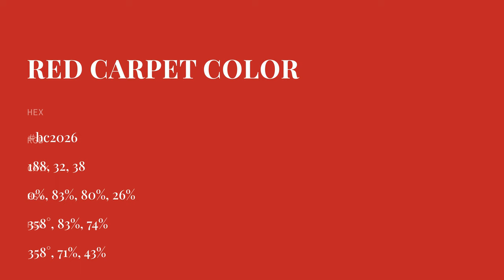Red Carpet color bc2026 hex color - Red color - Cool color bc2026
What color is Red Carpet ? bc2026 hex color - Red color - Cool color bc2026

Hex bc2026 Color Code is also known as Red Carpet color.